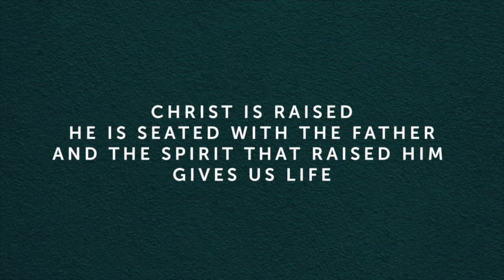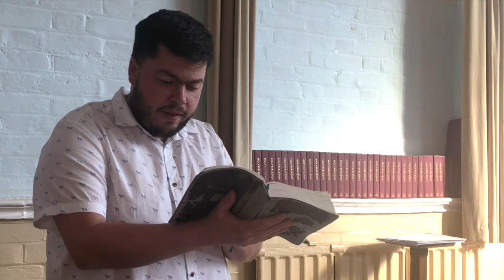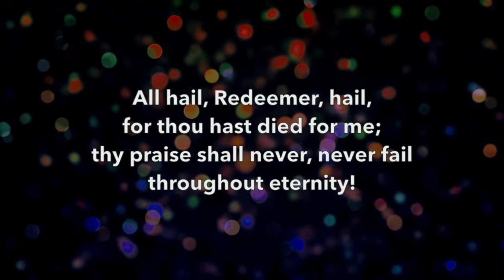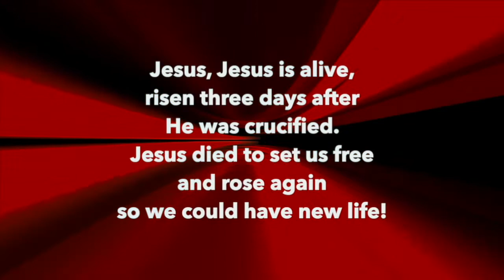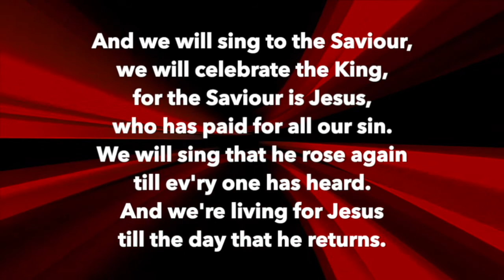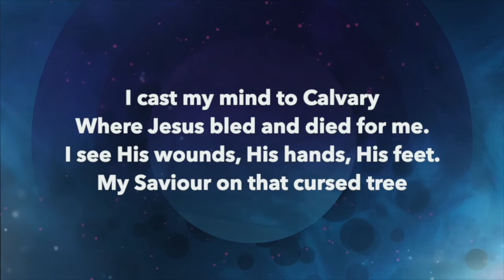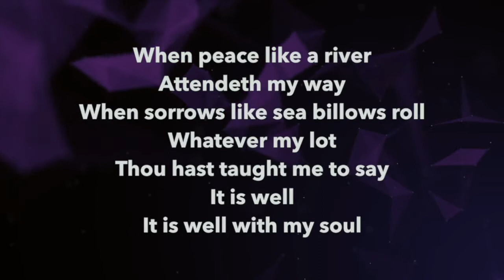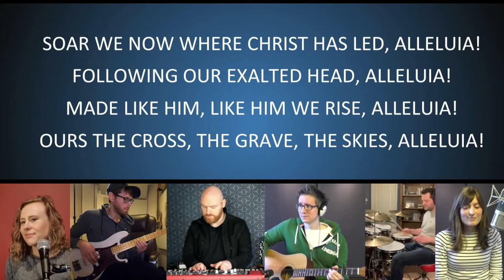BHPCC Online 120420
Easter Sunday Service - Words We All Want To Hear
Stui Chaplin - John 20.19